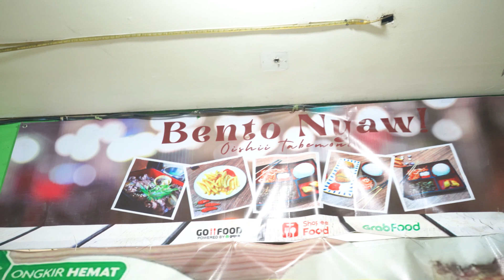Grebek Dapur Jakarta | Bento Nyaw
Pada video kali ini, Rinnai mengunjungi serta berbagi hadiah kepada para pelaku usaha di bidang kuliner yang telah menggunakan Kompor Rinnai.

Selanjutnya Rinnai harus ke kota mana lagi ya?

Bento Nyaw: Jl. Kyai H. Syahdan No.18, RT.6/RW.12, Palmerah, Kec. Palmerah, Kota Jakarta Barat, Daerah Khusus Ibukota Jakarta 11480